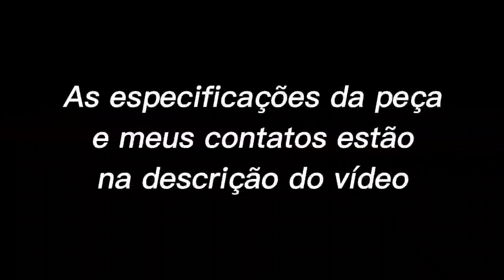Faca para sobrevivência/utilitária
Para encomendas e mais informações, contatos abaixo.

Especificações:

Modelo " Saicanga l"
Aço carbono 5160 virgem
Acabamento acetinado com oxidação no percloreto
Têmpera seletiva
Perfil parcial flat
Feita por desbaste
Full tang
Tamanho total 23cm
Tamanho da lâmina 11.5cm
Largura 4cm
Espessura 6mm
Peso da faca 345 gramas
Empunhadura em ipê com espaçador em fórmica branca, e parafusos allen
Bainha em couro bovino para canhoto